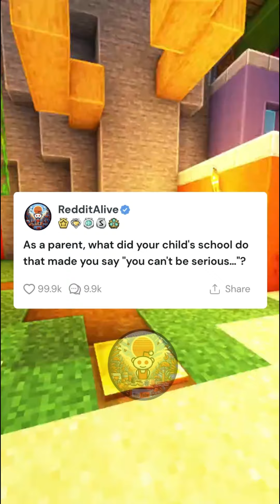FULL STORY NEGLIGENT TEACHERS 🚫👨 🏫